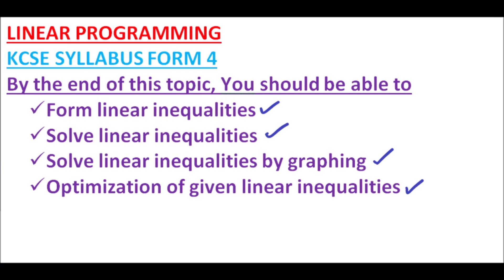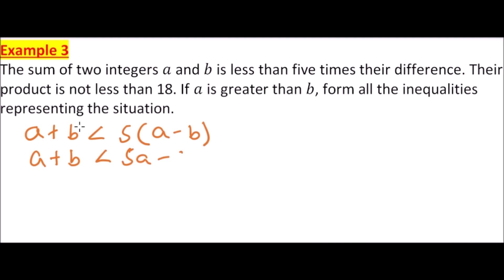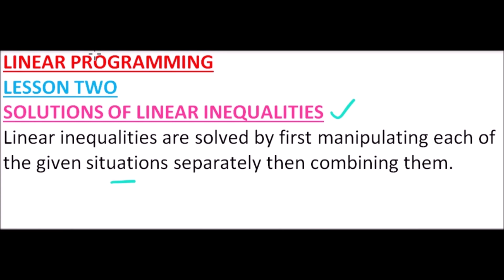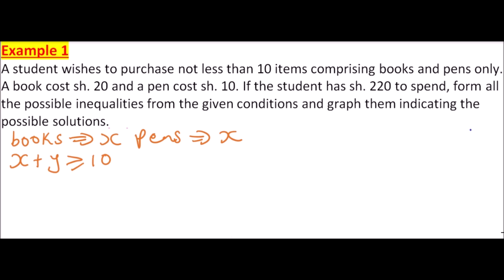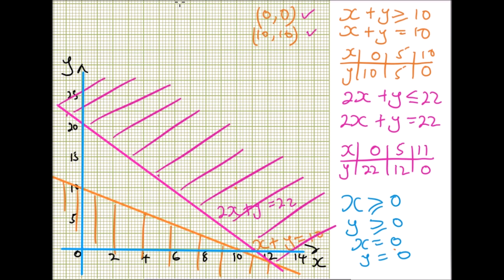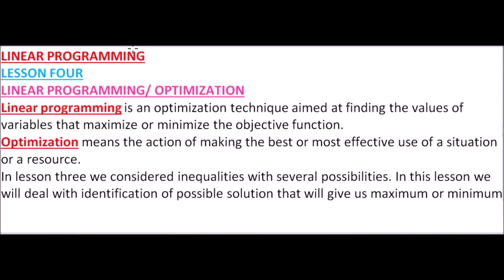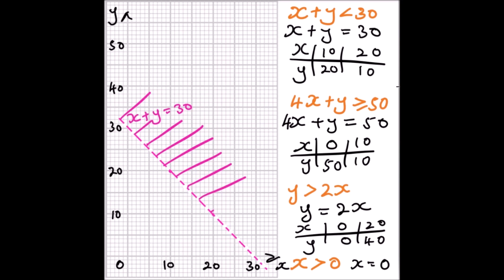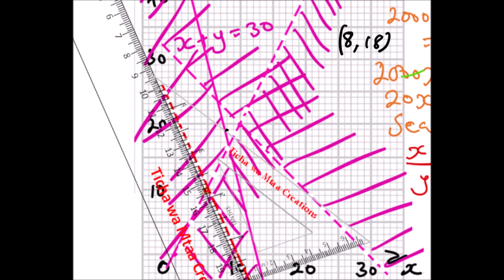FULL TOPIC LINEAR PROGRAMMING KCSE BY TICHA WA MTAA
earn using videos. KENYA CERTIFICATE OF SECONDARY EDUCATION KCSE. MATHEMATICS, CHEMISTRY, BIOLOGY, PHYSICS, ENGLISH, KISWAHILI, BUSINESS, COMPUTER, CRE, HISTORY.
KCSE LEAKS